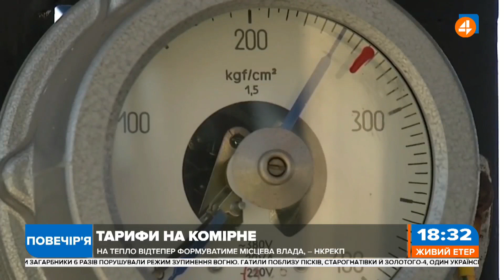ЦІНА НА ГАЗ / ЗАРПЛАТА 600 МЛН У НАФТОГАЗІ / АРАХАМІЯ І КОМПАРТІЯ КИТАЮ — Повечір'я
Дивимось Повечір_я 🌇 Гість — Олексій Кучеренко, народний депутат, фракція «Батьківщини»

ЦІНА НА ГАЗ: Що буде з нею в Україні на тлі подорожчання блакитного палива у Європі?

— Керівники «Нафтогазу» заробили понад 600 млн у 2020 році: за що такі зарплати?
— Принципи «Слуг» та компартії Китаю: про який збіг говорить Арахамія?